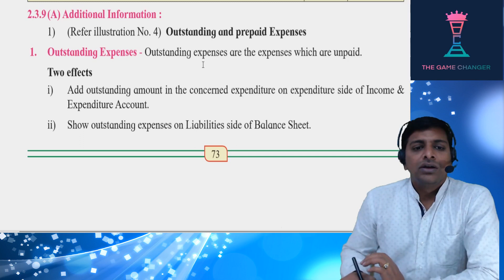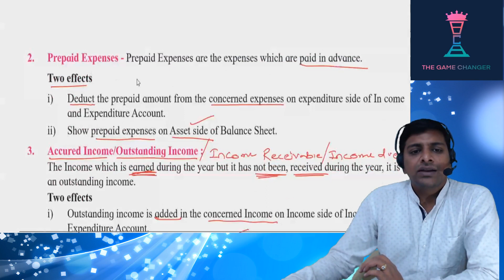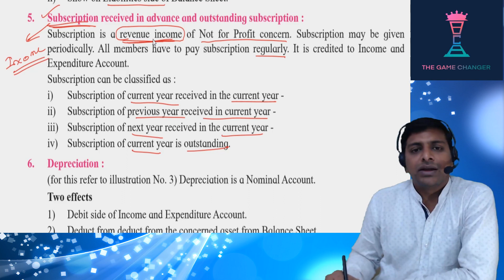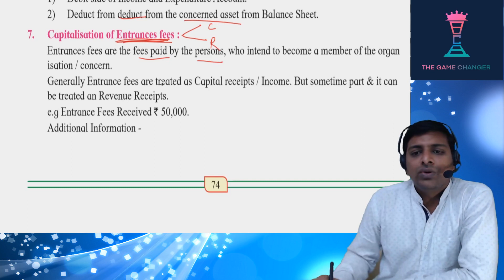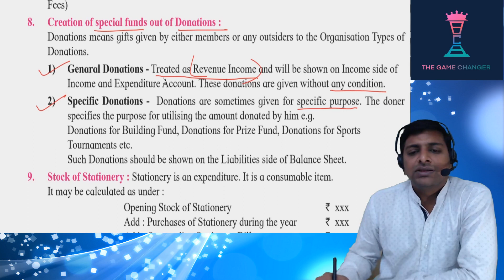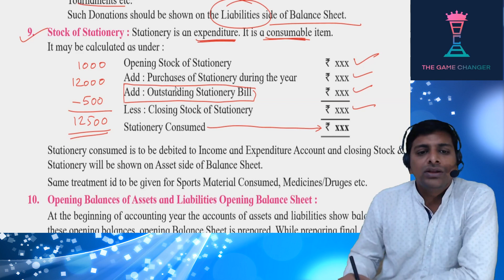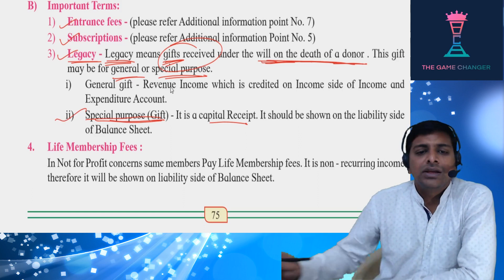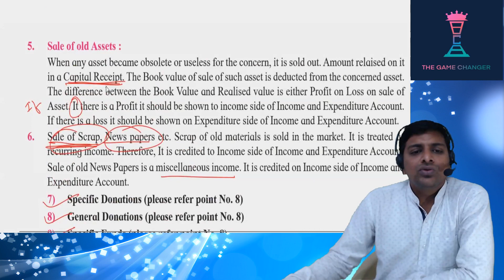Non Trading Concern-03 || 12th Accounts || CA Dinesh Bang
In this video , CA Dinesh bang is discussing Non Trading Concern for 12th Book Keeping and Accountancy .